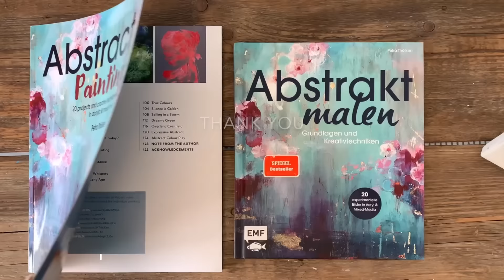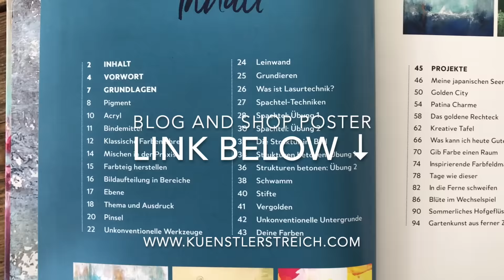Fluid Acryl + Paste = Wunderschön Kunst - Intuition - Du wirst erstaunt sein, wie einfach es ist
Eine Paste kannst du kostengünstig und schnell selber herstellen. Diese habe ich noch leicht eingefärbt und dann auf meine Intuition gehört. Daraus ist eine abstrakte Malerei entstanden doch was siehst du in den Linien? Ich kam immer wieder zu diesen Vögeln die Ähnlichkeit mit Kranichen haben. Eine schöne Kombination verschiedener Kunstrichtungen.

Lass uns zusammen an meinem Arbeitsplatz gehen und ich zeige dir wie du eine farbige Strukturpaste selber herstellen kannst. Das herstellen geht schnell. Reliefartige Muster geben einem Kunstwerk immer auch ein Geheimnis, was der Betrachter ergründen will. Eine Prägung, wie von selbst. Deshalb habe ich dir auch eine fertige Paste in die Liste gefügt. Du kannst diese auch mit den Highflow Acrylic Ink mischen. Spart Zeit ;)

🎨 Material Liste Europa
🎨 Material Liste Weltweit

Timeline:
00:00 Einleitung Inspiration Video
00:43 Mit Kohle abstrakte Formen und Vogel Motive zeichnen
01:13 Flüssige Acrylfarbe, natürliches Braun, schmeissen, verstreichen
01:23 Wie genieße ich den Moment? Wie kann ich abschalten?
01:50 Mit Wasser laufen lassen
02:10 Kreative Techniken, Zeichnen mit Links
02:30 Farbige modellier Paste schütten, Kalligrafische Formen entdecken
03:11 Wie arbeite ich mit dem grossen Palettenmesser und einer Spachtel-Masse?
05:13 Flüssige Acrylfarbe Blau giessen
05:23 Meditativ malen. Der Kuchenheber als unkonventionelles Werkzeug
06:03 High Flow Acrylic Ink Weiß
07:12 Wie trockne ich mein Kunstwerk? Blick auf die Terrasse
08:00 Weiß Acryl mit dem Borstenpinsel verstreichen
08:14 Gold Ocker, organische abstrakte Formen, Palettenmesser
09:00 Flüssiges Acryl Weiß, selbst verdünnt, giessen
10:00 Fertiges Kunstwerk, Positive Gedanken zu: Seiner Intuition folgen
12:09 Buch Abstrakt malen Petra Thoelken, Tipps
12:10 Danksagung. Woher nehme ich meine Inspiration? Naturaufnahmen

Gerade in der heutigen Zeit gibt dir die Malerei einen Ort zum Abtauchen. Wo du alles einmal loslassen kannst. Alleine das aufbringen der Paste auf die Leinwand gibt dir ein gutes Gefühl. Nehme gerne auch deine Hände und verteile die Masse auf deinem Malgrund. Kritzle mit der Kreide oder Kohle. Lass deinen Gedanken dabei freien lauf. Das entspannt dich. Die Malerei bereitet dir immer auch einen Weg zu dir und diese spirituelle Weise ist einfach ein Geschenk. Egal was du malst. Natürlich geht alles leichter und besser, wenn du weißt, wie alles geht. Falls du lieber gebrauchsfertige Pasten verwenden möchtest, kannst du das natürlich auch tun. Total egal. Fang einfach an. Ich habe alle geeigneten Pasten in die Liste gestellt. Schau einfach hinein.
Poste Fotos auf Instagram oder andere sozialen Netzwerken, indem du mich in der Story verlinkt (@ petra_thoelken oder @ kuenstlerstreich). Schreibe etwas zu deinem Erlebnis mit dem Video, dann kann ich es gerne reposten.

Meine Videos gestalte ich sehr aufwendig und investiere viel Zeit und Liebe ins Filmen und den Schnitt. Ich freue mich daher sehr über deine Unterstützung.